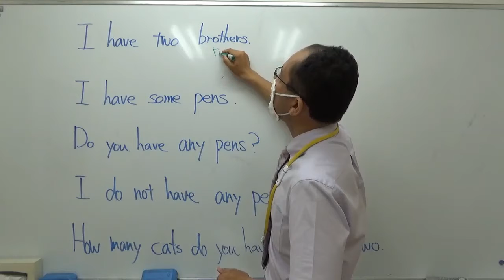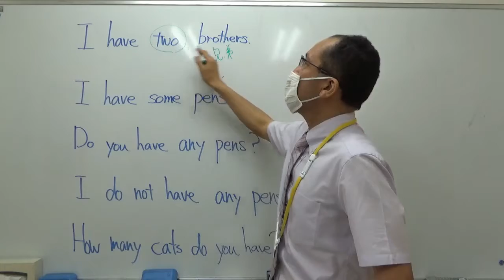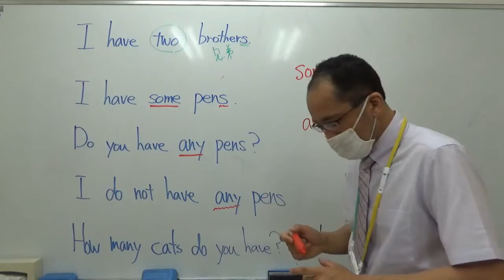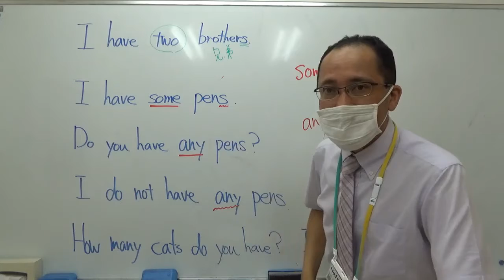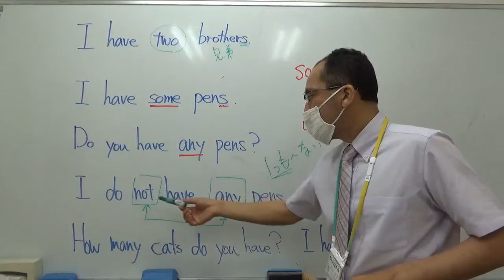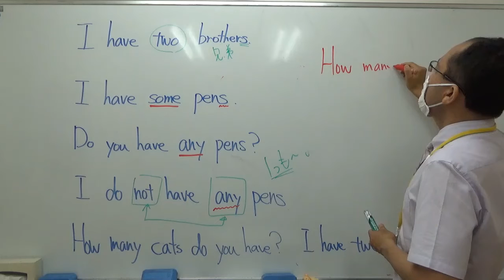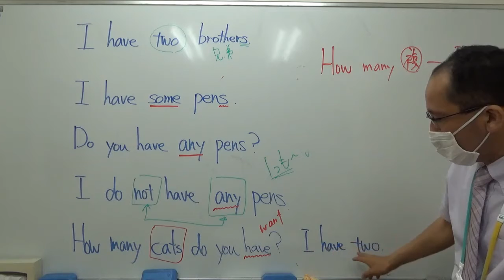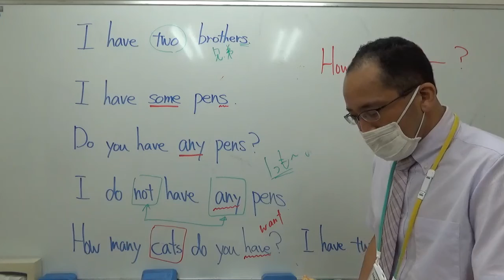ナンバーワンゼミナール 中１英語 '21/6/7